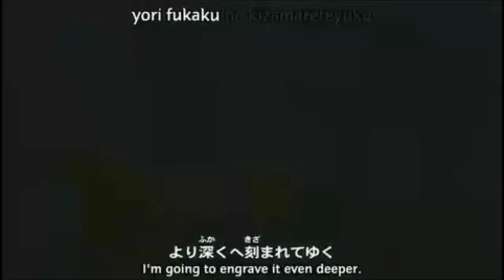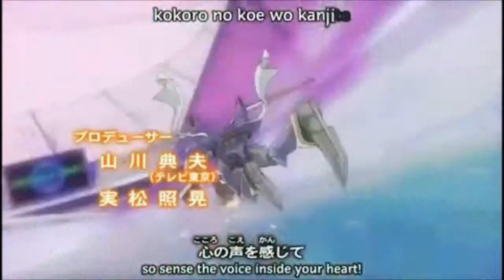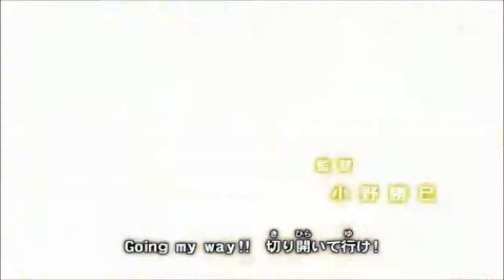Attack on Duel Monsters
I DO NOT OWN YUGIOH, YUGIOH GX, YUGIOH 5DS OR YUGIOH ZEXAL! This video is strictly fan-made and for entertainment. Yugioh is owned by Kazuki Takahashi, not by me.